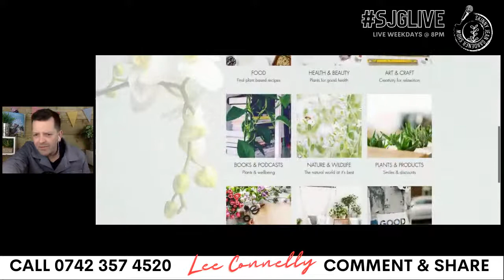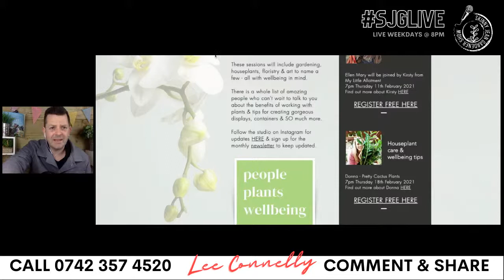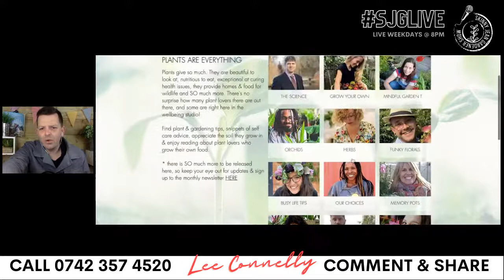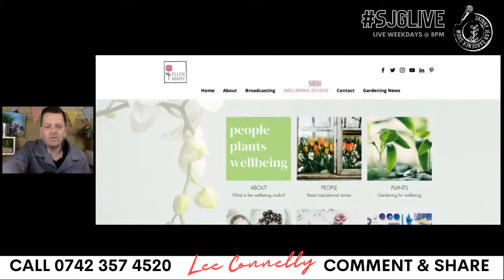Gardening for Wellbeing with Ellen Mary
That episode where.. I talk to Ellen Mary about how gardening helps our Wellbeing

We are LIVE Every Monday - Friday at 8PM with Gardening Chat. Join us, Call In and your name will go into the ’Tin to Win’!

This episode is supported by 'Meet the Farmers' Podcast. Hosted by Ben Eagle, its a great way to meet the people who produce your food and to take a peak behind the farm gate.

Get the LOCKDOWN3OFFER of ‘How to get Kids Gardening’ the book signed!

LISTEN to the Best Bits of the Show on the Podcast. A FULL weeks worth of gardening chat edited into one hour of audio gold!